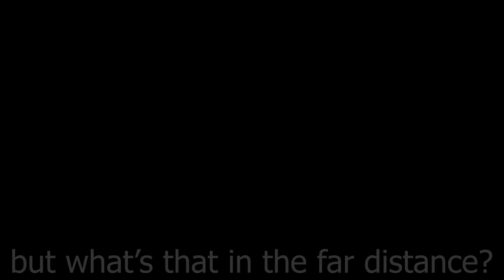Bombing Bombers, Overkill & Crashes! V124 | IL-2 Sturmovik Flight Sim Crashes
Crashes! (00:00)
Hans & Jolly B-17 (04:21)
Bombing Bombers! (04:56)

⬇Used Music & Policy⬇
404 Days of Christmas by Jobii
Realizations by EVA
⬇His soundcloud⬇